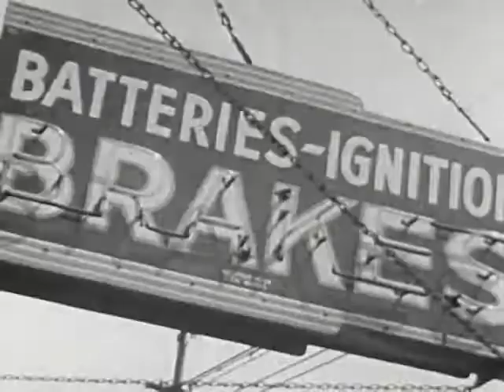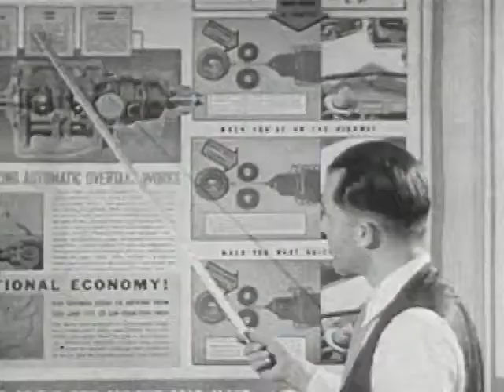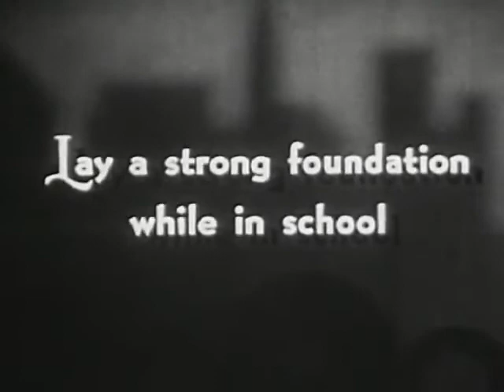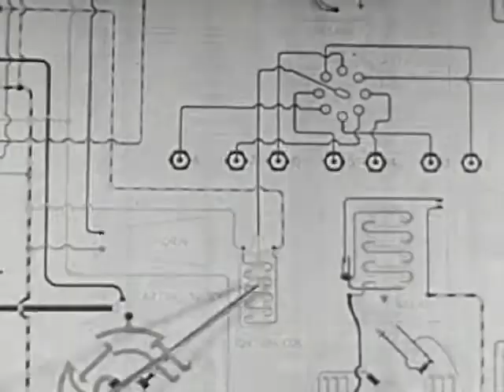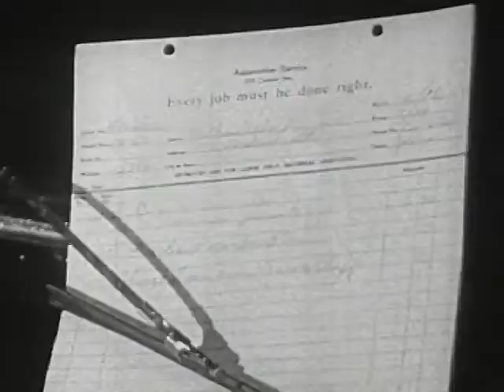world first automotive service video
Contents. Impressions of the different jobs in automotive service and suggestions on training leading to entrance and to advancement in the trade.
Views of an ancient car, contrasted with scenes on busy streets and highways, illustrate the commentator's statement that with the growth of the automobile industry has come an increased demand for skilled automobile workmen. A mechanic replaces a camshaft, and grinds valves on an L-head and a valve-in-head engine as the commentator points out that in engine repair the tradesman must keep informed of new developments. Another mechanic works on a metal lathe as the commentator says that sometimes parts must be made in the shop. Still another mechanic welds a broken fender. An automotive electrician tests a coil. Other adjustments that the automotive serviceman is called upon to make are indicated by views of mechanics adjusting brakes, repairing an ignition switch, checking wheel alignment, and soldering a leaky radiator. Specialists in automotive service are indicated by views of an engine repair shop, fender and body shop, battery and electric shop, and brake and wheel alignment shop. The commentator says that in large garages there are opportunities for advancement for those who have technical knowledge, skill, and ability to meet the public. A salesman is shown talking to a prospective buyer as the commentator says that mechanics who become salesmen benefit from their knowledge of the operation of the motorcar.

The next sequence is on training for entrance and advancement in automotive service. Jobs open to beginners are suggested by views of a mechanic's helper and a worker in a parts department. The commentator emphasizes the importance of study for the man trying to advance in automotive service. Some training and study plans are suggested: service manuals, motion pictures, night school courses, trade schools, and correspondence courses.

The final sequence deals with opportunities for high school training for automotive service. A physics class studies the principles of the gas engine. In a mathematics class students work a problem in horsepower. The commentator emphasizes the importance of taking all the mathematics possible in high school. Views of classes in mechanical drawing and of automotive and machine shops are accompanied by brief commentary descriptions of the contributions of each to the training of the prospective automotive worker. Views of shop managers and mechanics at work and of an automobile assembly line are shown as the commentator says that with the steadily increasing output of motor vehicles there is considerable demand for automobile servicemen.

Ken Smith sez: "Physics is not only an interesting subject, but very necessary if you are to become a first-class auto mechanic." This film, one of the Your Life's Work series, is a relic from the days when people other than high school dropouts repaired cars.

Appraisal. Good for (1) indicating some types of work and opportunities in automotive service and (2) suggesting the training necessary for entrance into and advancement in the vocations shown. Should be useful in assisting vocational choice. Information is included on preparatory opportunities in high school. The pictures seem to be organized around the commentary.

Photography and sound are excellent.

Zero = first main title

00:00 Man and women in turn-of-the-century automobile

00:20 Bus on road

00:22 Car on country / rural dirt road

00:28 Cars on city highway, tall buildings in background

00:37 Garage serviceman (mechanic) working on piston

01:40 VS scenes of auto repair

03:00 Montage of gasoline station (service station, gas station) signs and facades

04:30 Teenage boy reading books in chair

05:00 Man with pointer lectures to small group

05:22 Movie being shown to business meeting

05:44 Students in vocational schools learning about auto repair

06:40 Animated graphic of piston firing

07:25 Gears -

00:00 Man and women in turn-of-the-century automobile

00:20 Bus on road

00:22 Car on country / rural dirt road

00:28 Cars on city highway, tall buildings in background

00:37 Garage serviceman (mechanic) working on piston

01:40 VS scenes of auto repair

03:00 Montage of gasoline station (service station, gas station) signs and facades

04:30 Teenage boy reading books in chair

05:00 Man with pointer lectures to small group

05:22 Movie being shown to business meeting

05:44 Students in vocational schools learning about auto repair

06:40 Animated graphic of piston firing

07:25 Gears -- model of gearbox

07:30 Pointer on chart showing electric circuitry of automobile

09:00 Teenagers work on cars